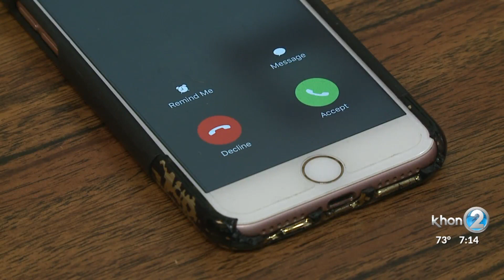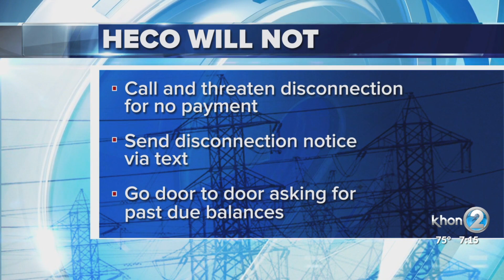HECO warning customers to beware of scammers tricking victims into using prepaid cards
Hawaiian Electric is warning its customers to beware of thieves using new tricks to get potential victims into using prepaid cards.